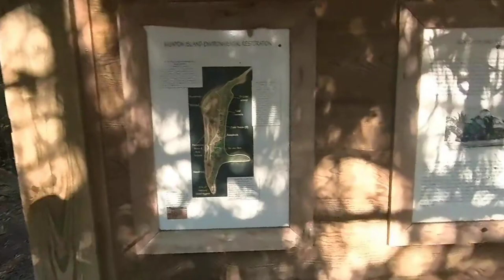SUP to Munyan Island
Jessica and I adventuring to Munyan island on Her new inflatable 450Lb Capacity SUP